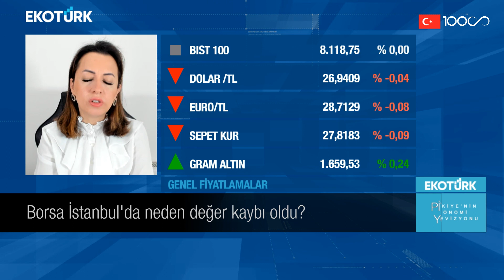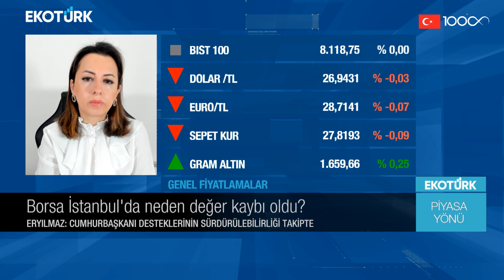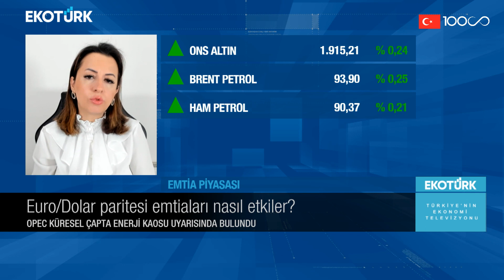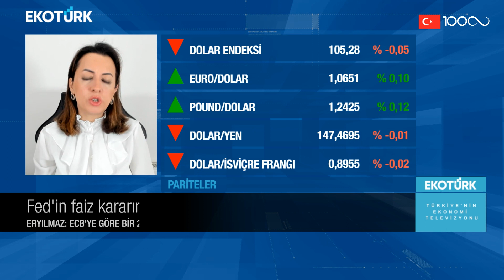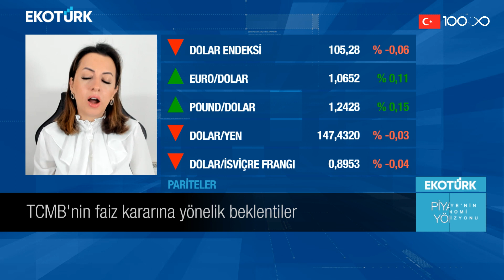Euro/Dolar paritesi emtiaları nasıl etkiler? | Melis Kobal | Piyasa Yönü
Piyasa Yönü'nde Melis Kobal ve Doç. Dr. Filiz Eryılmaz gündemin öne çıkan ekonomi haberlerini değerlendirdi.